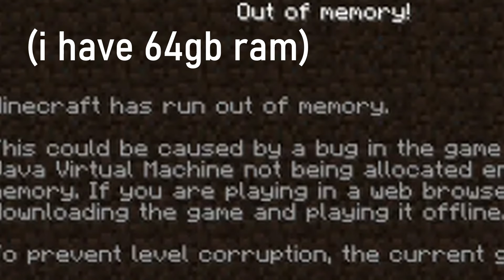Which Creepypasta Sentinel Herobrine boss is the strongest?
yes. I'm lazy.